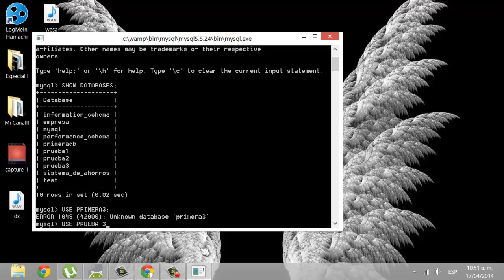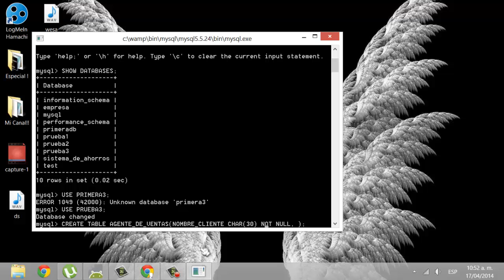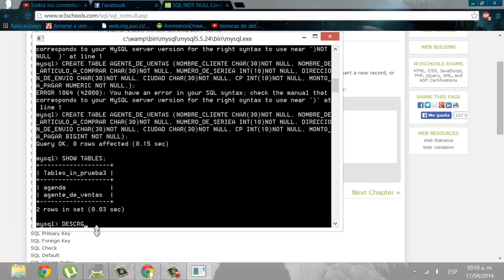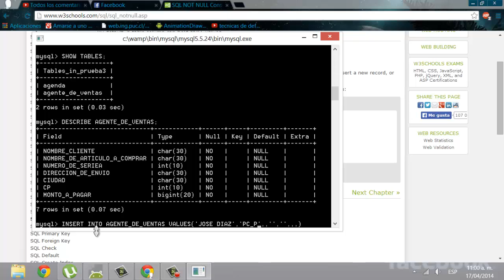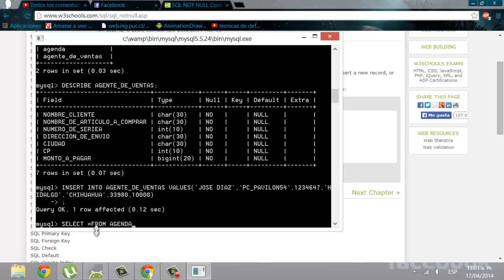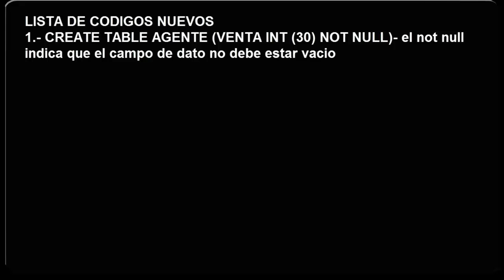SQL - creando tablas sin campos vacios